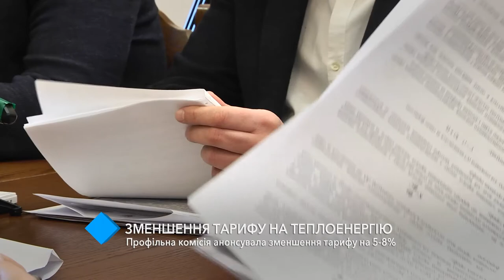Профильная комиссия анонсировала снижение тарифа на тепло на 5-8%